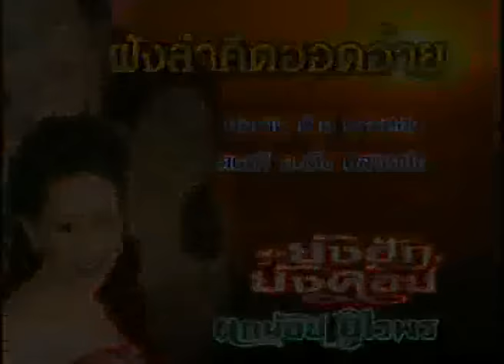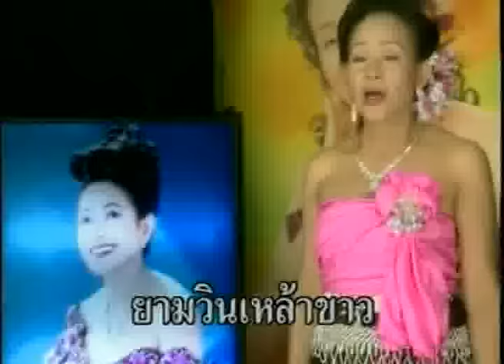ฟังลำคึดฮอดอ้าย - นกน้อย อุไรพร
เพลง  : ฟังลำคึดฮอดอ้าย
อัลบั้ม : ยังฮักยังคอย
ศิลปิน : นกน้อย อุไรพร
ติดตามข่าวสารของ นกน้อย อุไรพร หรือฟังเพลงเพิ่มเติมได้ที่